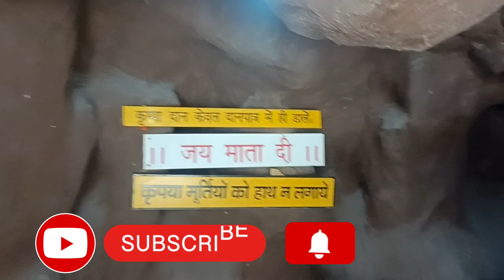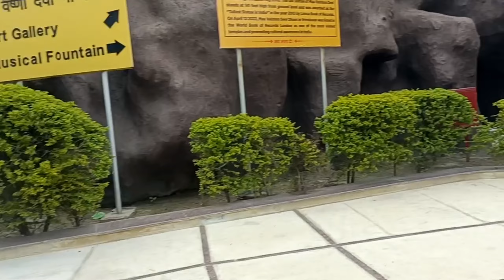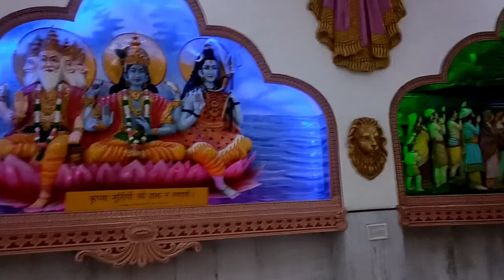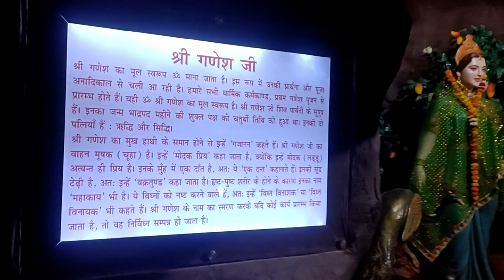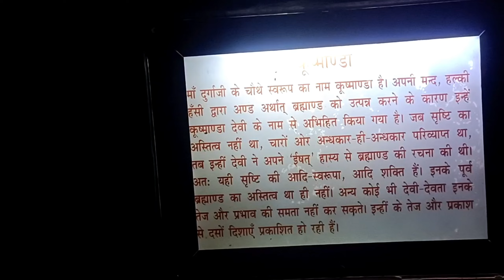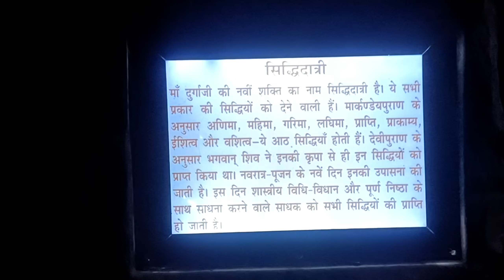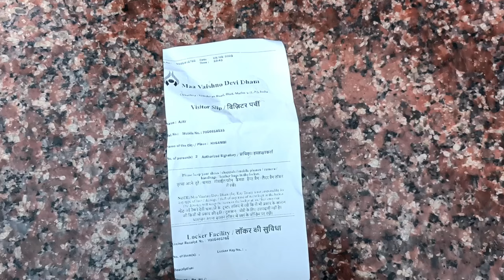Maa Vaishnodevidham Vrindavan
Hey guys
Welcome to New Vlog
This is Satyendra here

In this video I will show the vlog of Maa Vaishnodevidham Temple

I was really fascinated by the beauty of Maa Vaishno Devi Dham Temple Vrindavan 🎈 I hope you people too will enjoy the beauty of this video